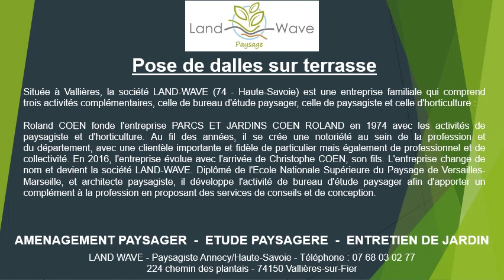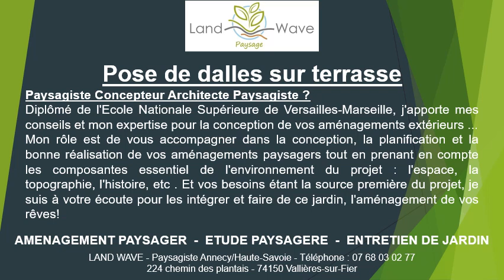Dalle en grès cérame à Brison-Saint-Innocent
Dalle en grès cérame à Brison-Saint-Innocent au 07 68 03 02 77
Demandez-nous un devis dalle en grès cérame à Land-Wave